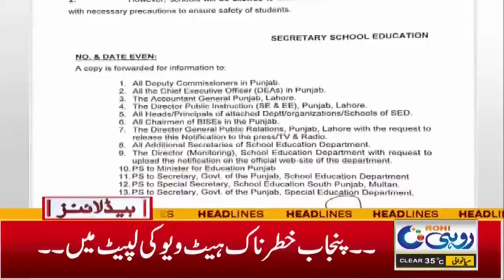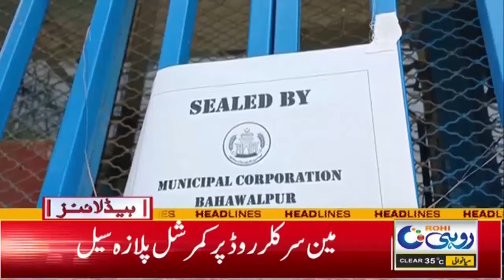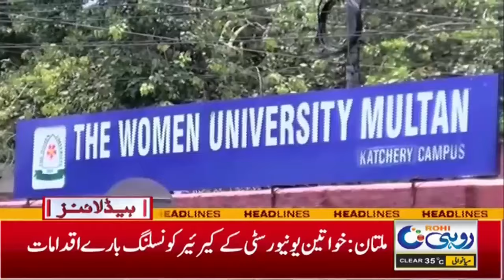Lawyers' community came Out On Streets Against Pasco | 5Am News Headlines | 21 May 2024 | Rohi